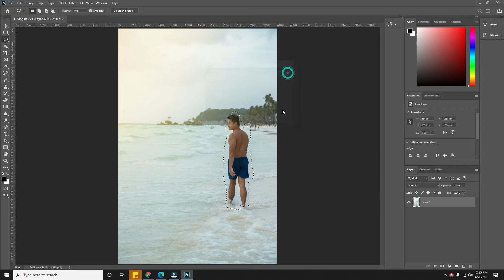Photoshop: How To Quickly Remove Any Unwanted People/Objects 2021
Looking at the fastest technique to quickly remove and delete any unwanted objects from our picture with a shortcut key and a few clicks. Easiest way to remove unwanted objects from a picture.

PAANO GUMAWA NG FB PAGE & BUSINESS ACCOUNT? TAGALOG VERSION 2020 (Step by Step)

Facebook Messenger Marketing Bot | Manychat UPDATE Tutorial 2020

Follow me on:
LYKAAPP:janleeesconili